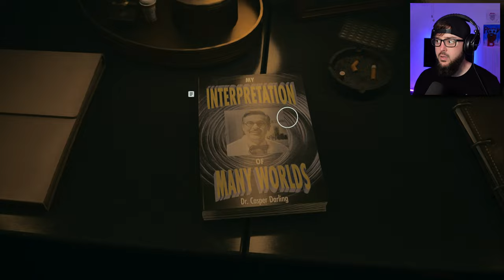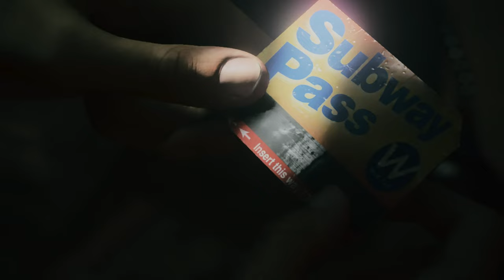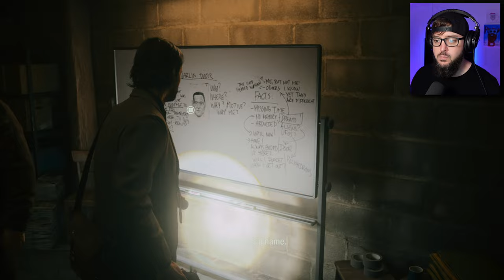LATE NIGHT | Alan Wake 2 | Part 5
Alan begins to remember... he begins writing a way out of the dark place and changing the world around him with only a light and his words...